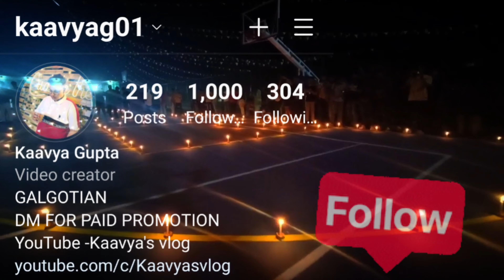DEEP DIWALI 🪔 || BY SPORT'S COUNCIL 🏑🏟️ || IN GALGOTIAS UNIVERSITY || Kaavya Gupta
To know all the updates of the video.
Let's get connected on social media
Do follow then DM